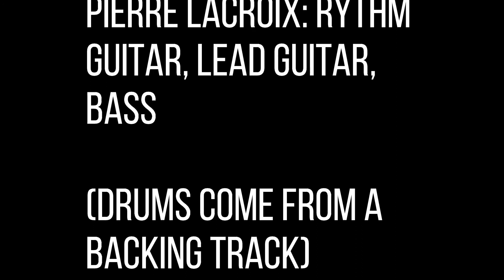AC/DC - Stiff upper lip (cover)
Marc Fardoux: vocals
Pierre Lacroix: rythm guitar, lead guitar, bass